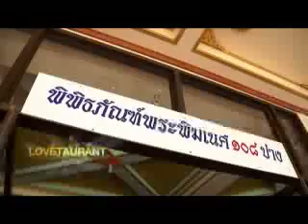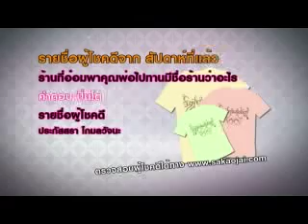Lovetaurant แจ๊ส ชวนชื่น 3-3